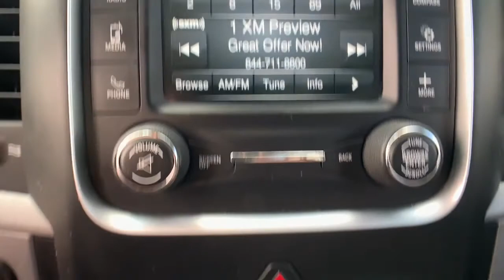2015 Ram 2500 Denver, Littleton, Aurora, Parker, Colorado Springs, CO R671302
Bright Silver Metallic Clearcoat Used 2015 Ram 2500 available in Denver Colorado at Brandon Dodge. Servicing the Littleton, Aurora, Parker, Colorado Springs, CO area.

Brandon Dodge
5600 S Broadway

Recent Arrival!2500 Tradesman, 4D Crew Cab, 6.4L V8, 6-Speed Automatic, 4WD, Bright Silver Metallic Clearcoat, Black Cloth, Backup Camera, Bluetooth, Power Mirror Package, Power Package, Safety Package, Security Package, Tow Package. Odometer is 20787 miles below market average!GREAT NEWS for you if you're looking for peace of mind when buying a used vehicle. Ask about NEW Dealin' Doug CERTIFIED PRE-OWNED Program! Certified Pre-Owned vehicles have been through our service department for a complete system check and meet the requirements to be covered. This Warranty has many advantages including our One Year Sign and Drive Roadside Assistance, Rental Allowance for $35 Per Day and Up To 10 Days, $75 Towing Reimbursement, and Trip Interruption $75 Per Day Up To $375 Per Occurrence.
Chrome Appearance Group,Heavy Duty Snow Plow Prep Group,Popular Equipment Group,Protection Group,Quick Order Package 22A Tradesman,6 Speakers,AM/FM radio,Media Hub (USB,AUX),Radio data system,Radio: Uconnect 3.0 AM/FM,Radio: Uconnect 5.0 AM/FM/BT,SiriusXM Satellite Radio,Air Conditioning,Power steering,Power windows,Rear Folding Seat,Remote Keyless Entry,Tip Start,Traction control,4-Wheel Disc Brakes,ABS brakes,Dual front impact airbags,Dual front side impact airbags,Front anti-roll bar,Locking Tailgate,Low tire pressure warning,Occupant sensing airbag,Overhead airbag,Brake assist,Electronic Stability Control,ParkSense Rear Park Assist System,ParkView Rear Back-Up Camera,Chrome Tubular Side Steps,Delay-off headlights,Fully automatic headlights,Speed control,Anti-Spin Differential Rear Axle,Electric Shift-On-The-Fly Transfer Case,220 Amp Alternator,Electronically Controlled Throttle,Next Generation Engine Controller,Black Exterior Mirrors,Exterior Mirrors w/Heating Element,Front Bumper Sight Shields,Heated door mirrors,Hemi Badge,Power Black Trailer Tow Mirrors,Power door mirrors,Rear step bumper,Vendor Painted Cargo Box Tracking,Continental Radio Manufacturer,Driver door bin,Rear seat center armrest,Rear View Mirror w/Microphone,Tachometer,Tilt steering wheel,Voltmeter,Transmission Oil Cooler,40/20/40 Split Bench Seat,Front Center Armrest,Heavy Duty Vinyl 40/20/40 Split Bench Seat,Passenger door bin,Trailer Brake Control,17 x 7.5 Steel Styled Wheels,Center Hub,Rear Wheel Spats,Wheels: 18 x 8.0 Steel Chrome Clad,Variably intermittent wipers,3.73 Rear Axle Ratio,4.10 Rear Axle Ratio,Backup Camera,Bluetooth,Power Mirror Package,Power Package,Safety Package,Security Package,Tow Package,QUICK ORDER PACKAGE 22A TRADESMAN -inc: Engine: 6.4L V8 Mid Duty HEMI MDS Transmission: 6-Speed Automatic (66RFE) Front Armrest w/Cupholders,UNDER RAIL BOX BEDLINER,TRANSMISSION: 6-SPEED AUTOMATIC (66RFE) (STD),POWER BLACK TRAILER TOW MIRRORS -inc: Exterior Mirrors w/Supplemental Signals Exterior Mirrors Courtesy Lamps Trailer Tow Mirrors,TRANSFER CASE SKID PLATE SHIELD,ELECTRIC SHIFT-ON-THE-FLY TRANSFER CASE -inc: Storage Tray,4.10 REAR AXLE RATIO,PROTECTION GROUP,TIRES: LT275/70R18E BSW AS,WHEELS: 18 X 8.0 STEEL CHROME CLAD,SIRIUSXM SATELLITE RADIO -inc: 1-Yr SiriusXM Radio Service For More Info Call ,CHROME TUBULAR SIDE STEPS,POPULAR EQUIPMENT GROUP -inc: SiriusXM Satellite Radio 1-Yr SiriusXM Radio Service For More Info Call Carpet Floor Covering Front & Rear Floor Mats Remote Keyless Entry,DIESEL GRAY/BLACK CLOTH 40/20/40 BENCH SEAT,HEAVY DUTY SNOW PLOW PREP GROUP,GVWR: 10 000 LBS,PARKVIEW REAR BACK-UP CAMERA -inc: Rear View Auto Dim Mirror w/Display,ENGINE: 6.4L V8 MID DUTY HEMI MDS -inc: GVWR: 10 000 lbs 180 Amp Alternator,CHROME APPEARANCE GROUP -inc: Bright Rear Bumper Bright Grille 18 Steel Spare Wheel Wheels: 18 x 8.0 Steel Chrome Clad Tires: LT275/70R18E BSW AS Bright Front Bumper,220 AMP ALTERNATOR,RADIO: UCONNECT 5.0 AM/FM/BT -inc: 5.0 Touchscreen Display SiriusXM Satellite Radio 1-Yr SiriusXM Radio Service For More Info Call Charge Only Remote USB Port Rear View Mirror w/Microphone Integrated Voice Command w/Bluetooth Overhead Console GPS Antenna Input Temperature & Compass Gauge,TRAILER BRAKE CONTROL,REMOTE KEYLESS ENTRY,ANTI-SPIN DIFFERENTIAL REAR AXLE,BRIGHT SILVER METALLIC CLEARCOAT,PARKSENSE REAR PARK ASSIST SYSTEM